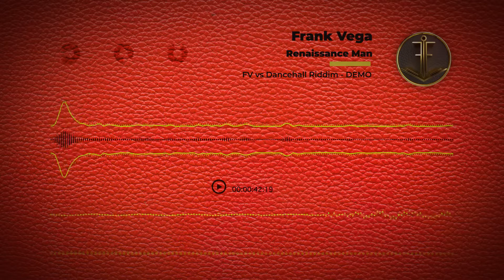Frank Vega vs Dancehall Riddim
Demo of my first dancehall reggae beat.